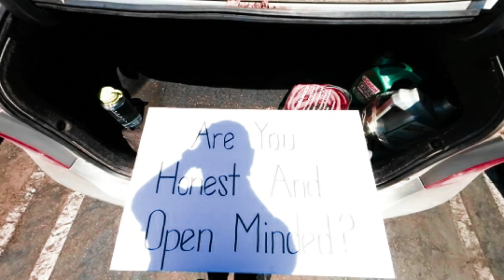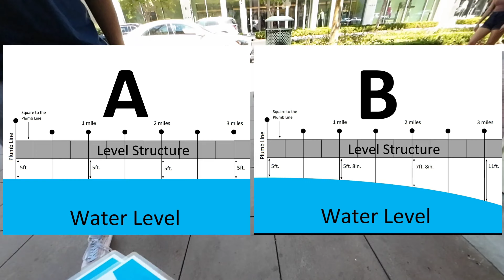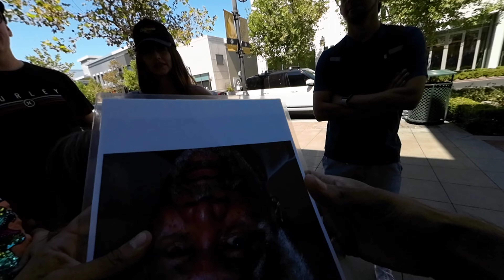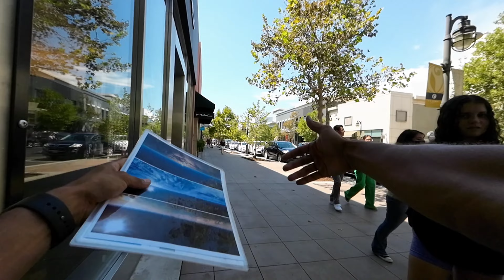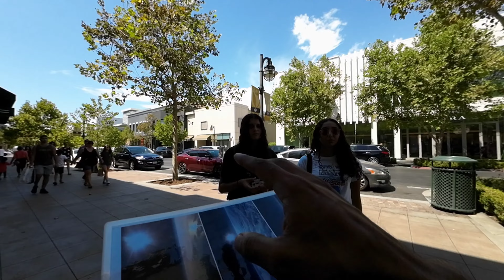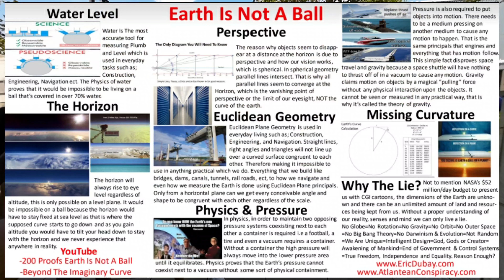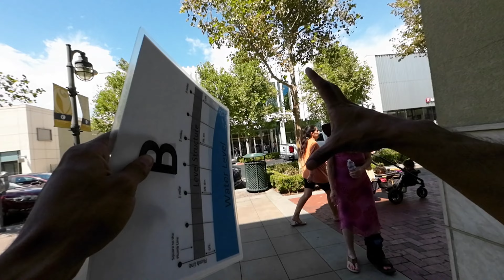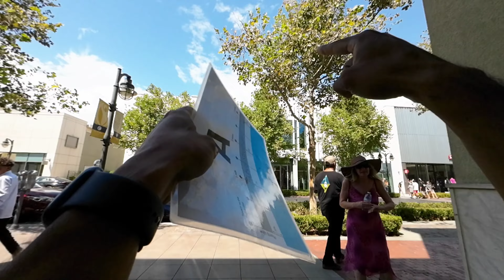Out Questioning The Public - Victoria Gardens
Documents I use

The #1 channel I recommend